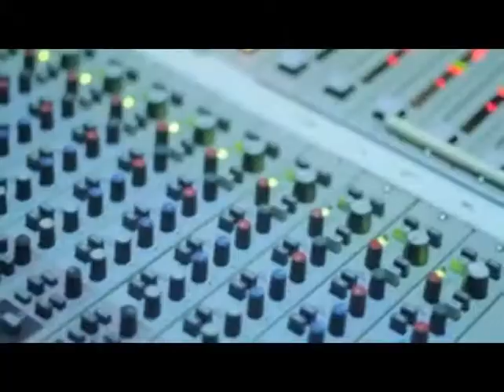Bornfire Dube - Going For Victory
Bornfire Dube - Going For Victory. Reggae music video. Original song from the unreleased archives. Directed by Jimmy Moshidi. Song composed and written by Evans “Bornfire” Marwah. Video edited by Bornfire at side by side studio. Commissioned & Published by Kokoto Produxionz 2018. Location: Masemola Village, Limpopo Province. Camera operator and concept development – Jimmy Moshidi. Additional Video clips by Monamodi Talana